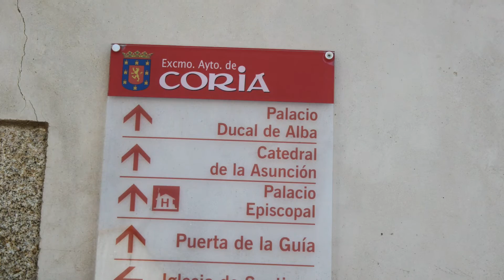Detalles de Coria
Coria, Muy Noble y Muy Leal Ciudad de Coria, es un municipio español de la provincia de Cáceres, Extremadura, formado por la ciudad del mismo nombre y los poblados de colonización de Puebla de Argeme y Rincón del Obispo. El conjunto del municipio cuenta con 12.896 habitantes y una densidad de población de 152,2 hab/km² (INE 2009), lo cual hace que esta ciudad sea la capital de las Vegas del Alagón y la cuarta ciudad más importante de la provincia de Cáceres.